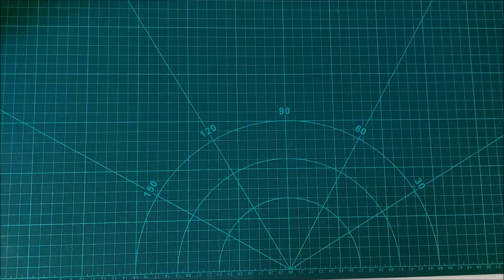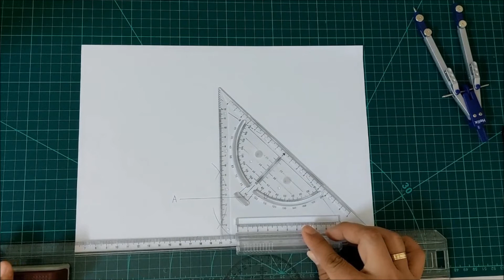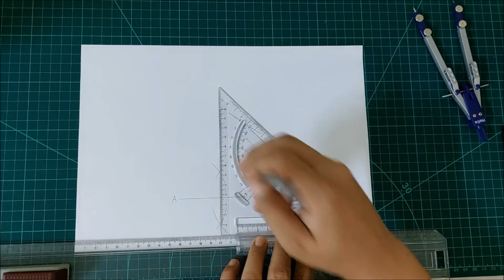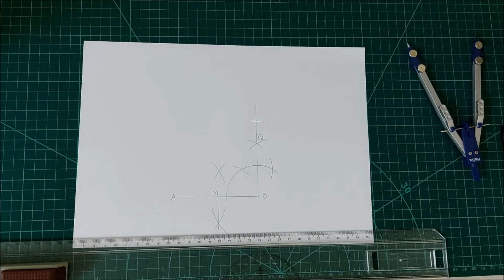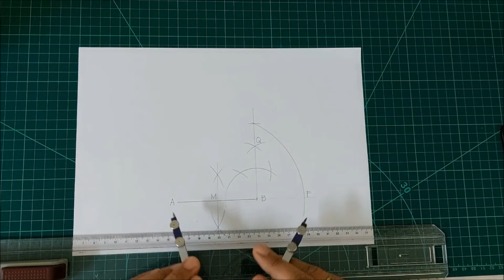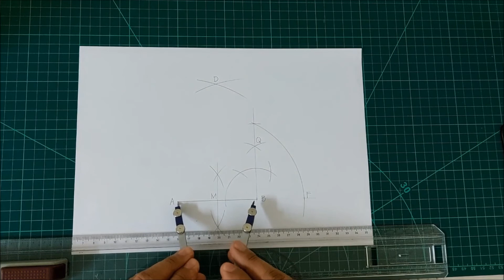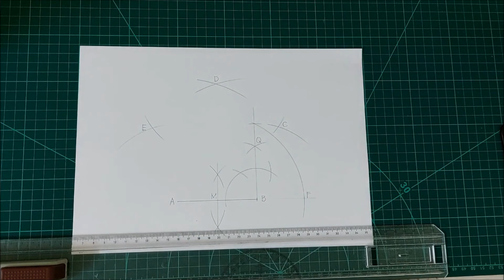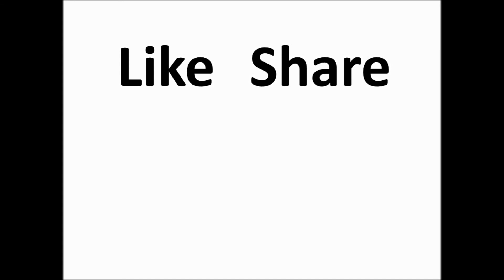How to Draw a Pentagon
Hi guys!
Here is a short tutorial video on how to draw a regular pentagon using a compass.
Thanks!